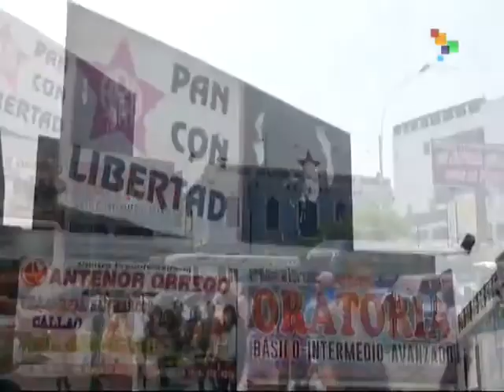Peru: Drug Trafficking Case Could have Political Implications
Peruvian drug trafficker Gerald Oropeza was captured in Ecuador and brought back to Lima on Monday. Oropeza is accused of smuggling cocaine from Peru to Europe. The case could have political implications, given that Oropeza's father, who was murdered under still unresolved circumstances several months ago, was a leader of the APRA party -currently under investigation for several corruption allegations- and father and son had a lucrative business with government contracts. Rael Mora reports from Lima. teleSUR